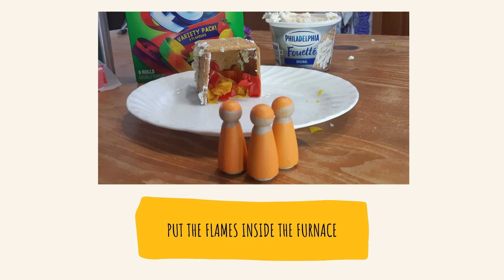The Fiery Furnace - Food Craft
Use Graham Crackers, cream cheese, and fruit roll up to make an edible burning, fiery furnace.